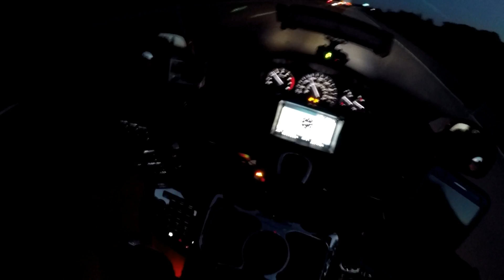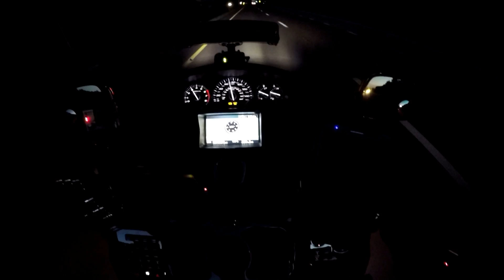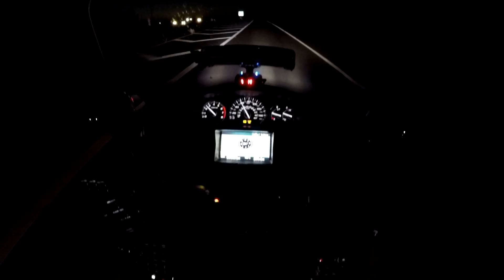A quick test of my Goldwing CB radio.